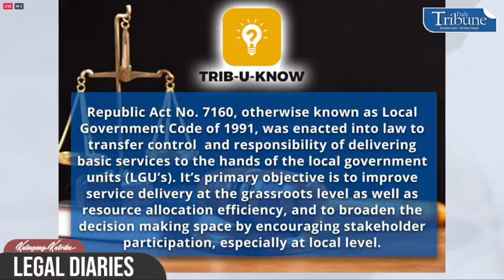Local Government Code of 1991 (R.A. 7160) | Legal Diaries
What’s the Local Government Code of 1991 all about? Learn more about RA 7160 in today's episode of 'Kalingang KaTribu Legal Diaries,' with host Roy Pelovello and guest Atty. Alfred Campañano.